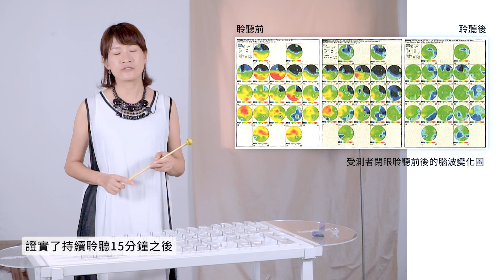許嫚烜與水晶聲波琴──全世界唯一的琴 ∣ Discovering the Unique Instrument: Healing with Crystal Xylophone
近幾年，聲音療法逐漸受到大眾關注。常見的聲音療癒樂器包含頌缽、手碟、音叉、水晶缽鼓等。人類體內約有 70％ 為水分，因此人們可以透過樂器發出的振動，與體內的細胞產生共振，藉此重整內在頻率達到療癒效果。

2000年代初期，風潮音樂因應市場對身心靈音樂的需求，順勢成立子品牌「身體工房」專攻身心靈、療癒等功能性音樂。而後，在2009年推出新時代療癒樂器「水晶聲波琴」，從晶片的裁切、調音到共鳴點設計，每個階段的製作、規劃、測量、計算及實驗皆耗時許久，也借助眾多領域專業人士的加入，才得以順利完成這座「世界唯一」的天然水晶聲波琴。

本影片邀請到身體工房音樂總監、同時也是水晶聲波琴的專業演奏家－許嫚烜與我們分享水晶聲波琴的製作歷程及特色之處。水晶擁有純淨光明、打開空間維度的特性，透過悠揚的樂音和振動，實現心靈的淨化和身體的療癒，還原清透的本質，引領我們邁向更健康、更和諧的生活。

In recent years, sound therapy has been gradually gaining public attention. Common sound healing instruments include singing bowls, hang drums, tuning forks, crystal bowls, and more. Since about 70% of the human body is made up of water, vibrations produced by these instruments can resonate with the body's cells, thereby realigning internal frequencies to achieve healing effects.

In the early 2000s, responding to the market's demand for mind-body-spirit music, a brand called "Spiritlands" specializing in functional music for mind-body healing was established. Subsequently, in 2009, a new era of healing instrument, the "Crystal Xylophone," was introduced. Each stage of production, planning, measurement, calculation, and experimentation, from cutting and tuning the crystal chips to designing resonance points, took considerable time and involved the collaboration of many professionals from various fields. This effort resulted in the successful completion of the world's only natural Crystal Xylophone.

This video features the Music Director of Spiritlands and a professional player of the Crystal Xylophone, Sylvia Hsu Man-hsuan, who shares the production process and unique features of the instrument. Crystals possess characteristics of pure light and can open up dimensional space. Through melodious sounds and vibrations, they facilitate the purification of the soul and the healing of the body, restoring the essence of clarity and guiding us towards a healthier, more harmonious life.

Sylvia Hsu Man-hsuan, “A Gaze into the Heart of Mount Shasta - Healing with Crystal Xylophone”
Sylvia Hsu Man-hsuan, “Inner Journey - Healing with Crystal Xylophone”
Sylvia Hsu Man-hsuan, “Sound of the Crystal Energy”
The Journey of Purification
The Dance of Vigor
The Sound of Activation
The Heart of Blessing